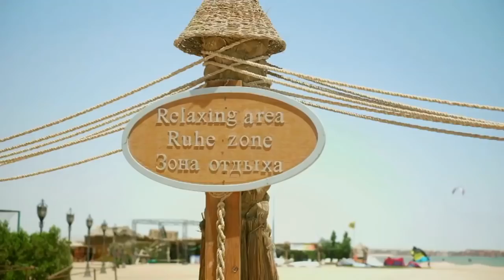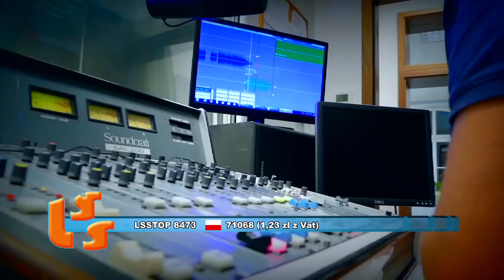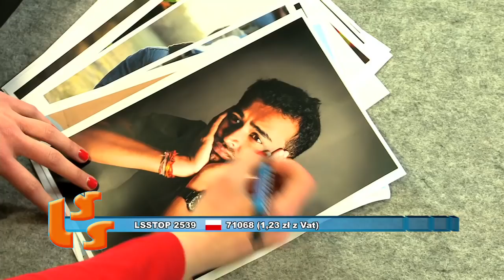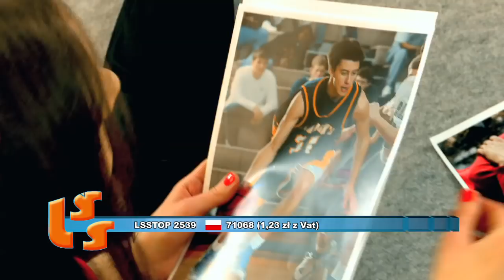533 NOTOWANIE część 3 - 01.07.2018r. oficjalne notowanie